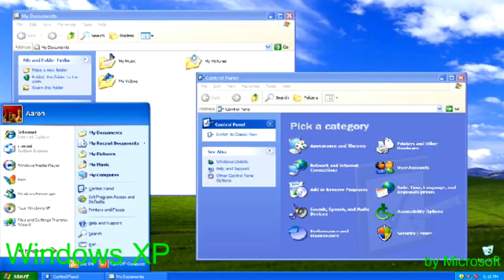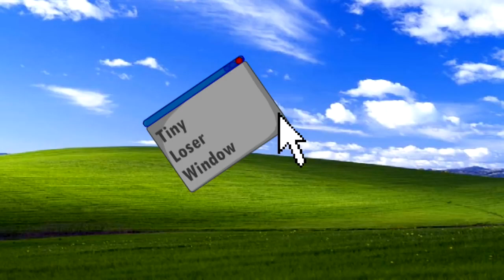BFDI Auditions, but randomly edited #2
Originally Uploaded: May 26, 2018
Originally Edited Using: Adobe Animate/Flash Professional
Original File: 17-14.fla (BFDI 17)